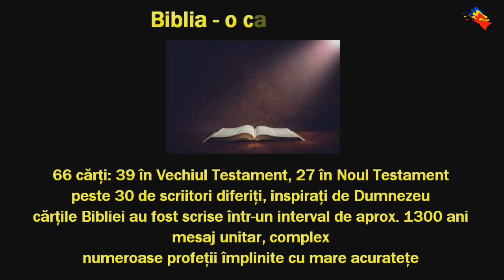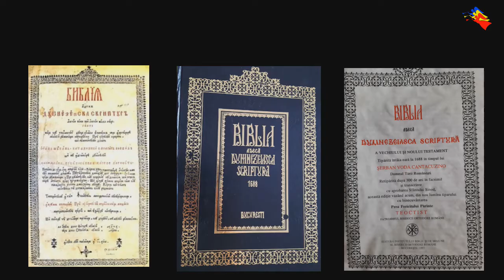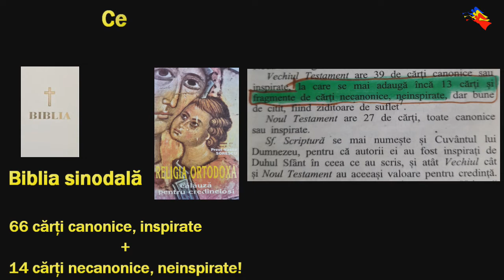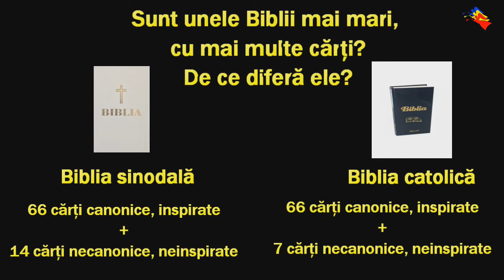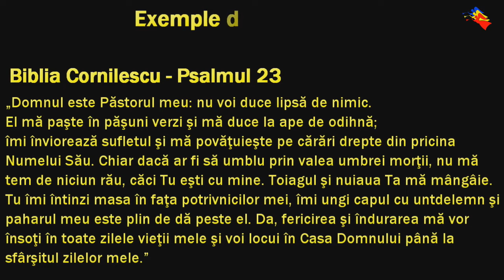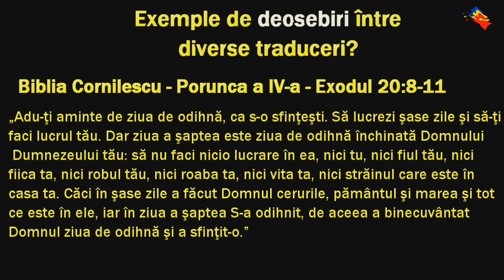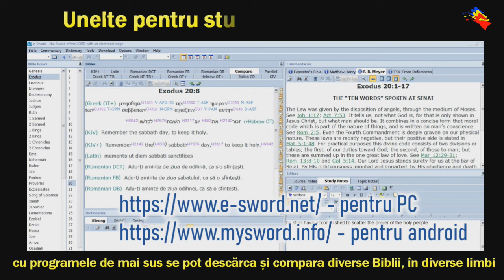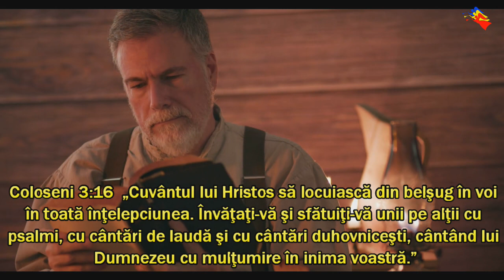Sunt toate Bibliile la fel? Există o traducere românească perfectă? Ce Biblie să studiez?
Sunt toate Bibliile la fel? Există o traducere românească perfectă? Ce Biblie să studiez? Care e diferența între Biblia ortodoxă și cele folosite de protestanți și neo-protestanți?